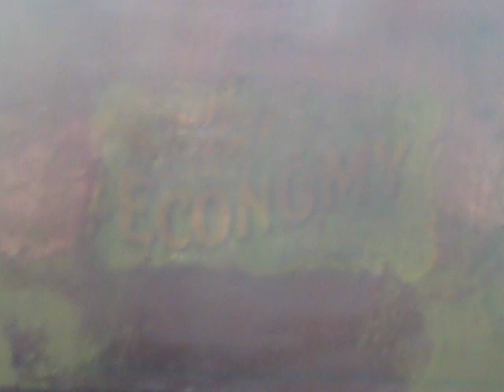Super Original 2HP Sparter Economy as found hit & miss engine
Here is an engine I have been after for a LOOOOOONG time. it is a 2 HP Sparter economy and this is the original condition it was found in (except for the muffler)  Today is the 1st running for me and I bet at least 50 years.